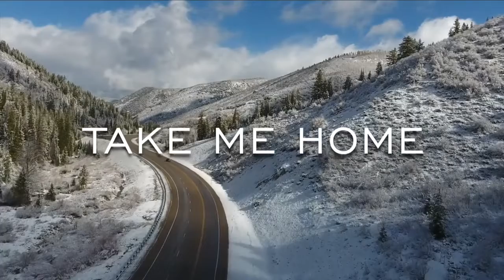Introducing Take Me Home Documentary by Frances Xu ACIM A Course in Miracles Film